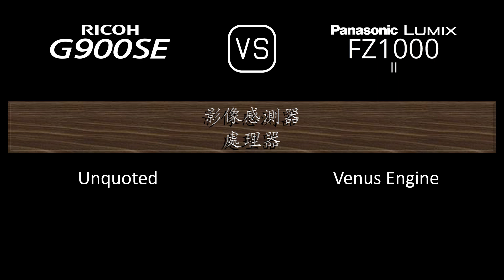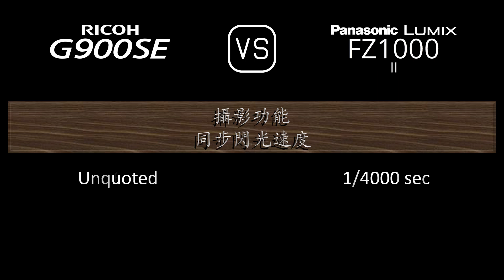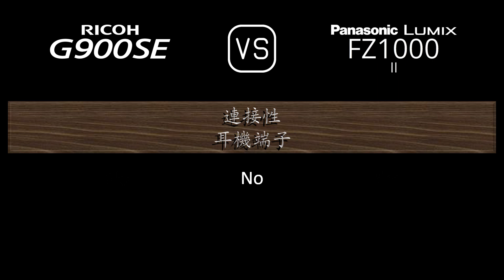Ricoh G900SE 與 Panasonic Lumix FZ1000 II 的規格比較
本片是 Ricoh G900SE 與 Panasonic Lumix FZ1000 II 的功能概述和規格比較 (comparison of specifications)，希望對您有所啟發。感謝您的支持。

00:24 推出
00:32 機身
00:41 影像感測器
01:05 影像
01:21 光學與對焦
02:06 屏幕
02:26 取景器
02:42 攝影功能
03:43 錄像功能
03:59 儲存
04:04 連接性
04:32 物理特性
04:52 雜項